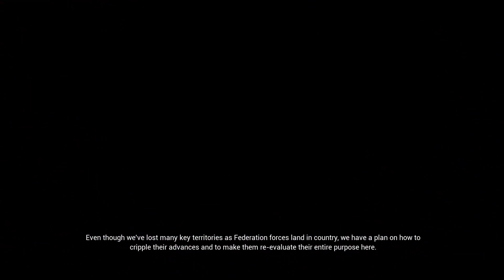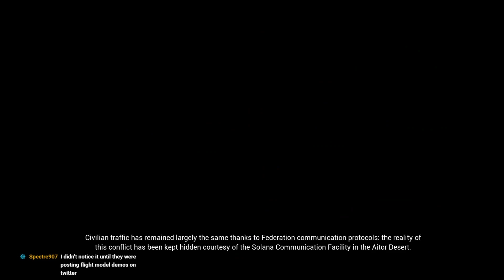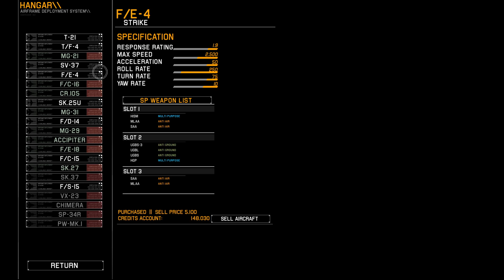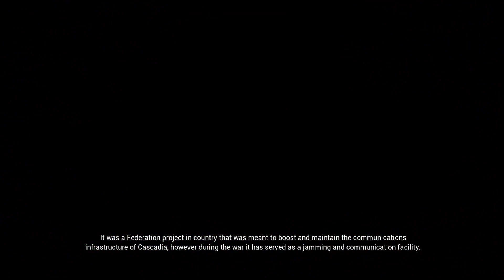MAKING A NAME FOR OURSELVES! Project Wingman Stream Part 2 (08/27/21)